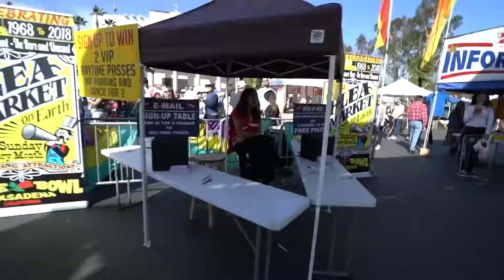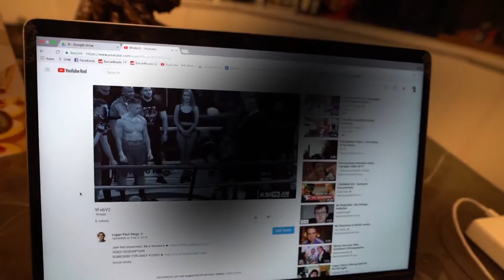MY RESPONSE TO KSI...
uh oh...